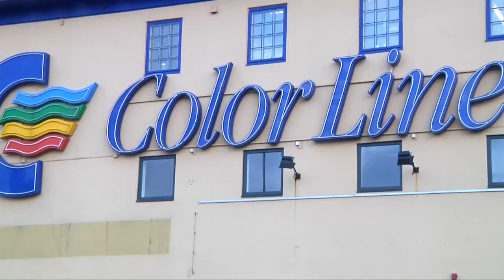Color Line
Selv om det er vinter er det fremdeles nordmenn som tar danskebåten